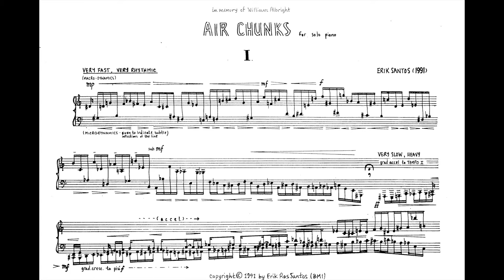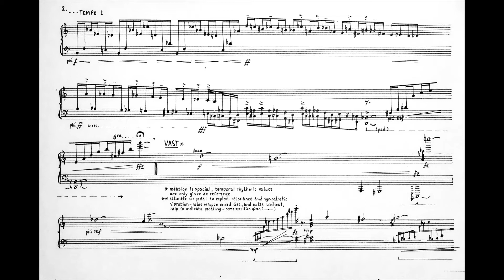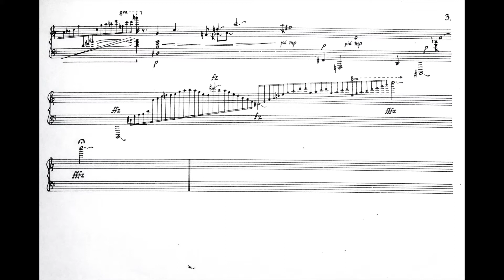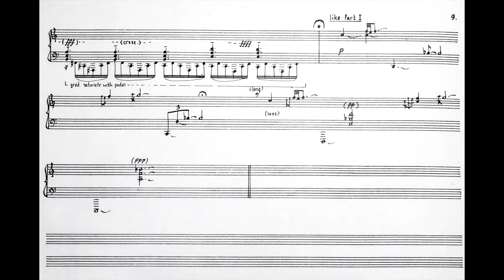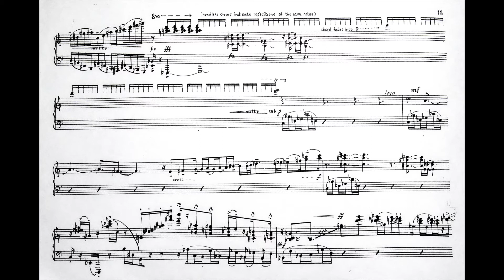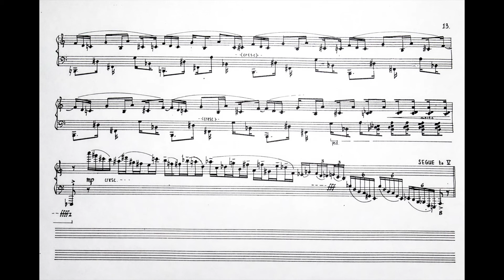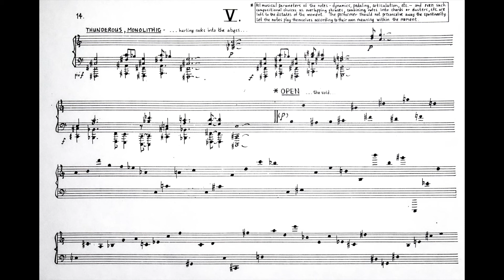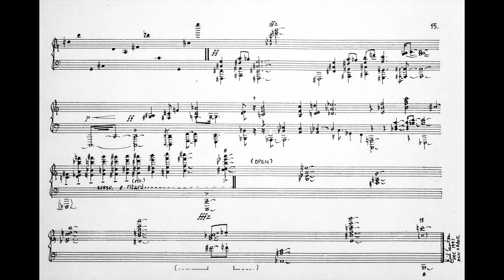Air Chunks for solo piano (1991) by Erik Santos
I started composing "Air Chunks for solo piano" about the same time I began my long-term infatuation with the literature of the Beat Generation (Kerouac, Ginsberg, Corso, etc.) Like the automatic writing of the Surrealists, and the wild improvisations of Bebop jazz musicians, these authors allowed their ideas to flow from pen to paper in a bold unhindered, and very personal stream-of-consciousness. This means that their focus was on the writing rather than the written, that the paper was simply a device with which to capture particles of inspiration from the electric river as it stormed madly through - a filter of sorts. Enlightened, I began to view the staff lines on my music paper as the fine grid work of a filter screen, and I, too, dipped my strainer into the river. The result is the hodgepodge of seemingly incongruous elements, of Air Chunks, which, allowed to harden, became this piece.

Dedicated to the memory of my great teacher William Albright, this piece is full of little tributes to people that have inspired me. In particular, Movt 2 is a nod to my first wife, Sharon Marie Santos, and Movt 4 is dedicated to the mad genius of pianist and fellow Univ of Michigan alum Craig Taborn.

Special thanks to Andy Bishop, colleague and music master, whose recent enthusiasm for the piece convinced me to revive it, rather than retire it.
And extra special thanks to Toko Shiiki Santos, for her excellent artwork and technical expertise.

Oh yeah, that's me on the piano.  I think this may be the premiere performance in 1991 at the University of Michigan Composer's Forum.

p.s. interesting to listen and read this piece again, now at 52, almost 30 years later. It shows much rawness and rebellion, balanced by someone obsessed with micro-details, either achieving them or breaking them. Someone in the center is dumbfounded listening.